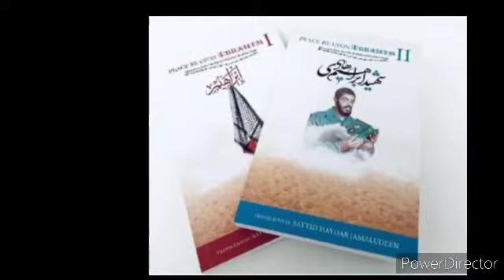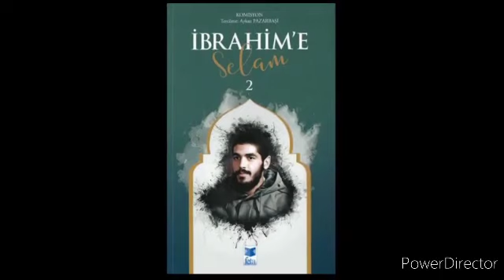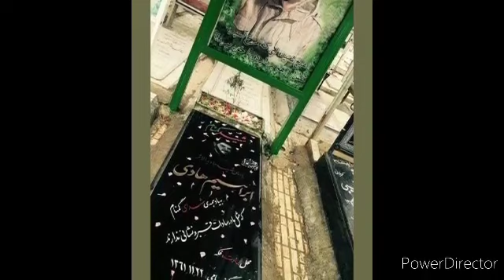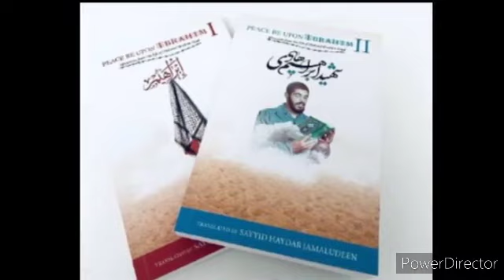SHAHEED IBRAHIM HADI PART 13.